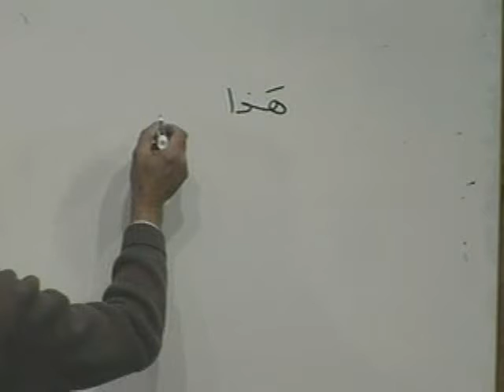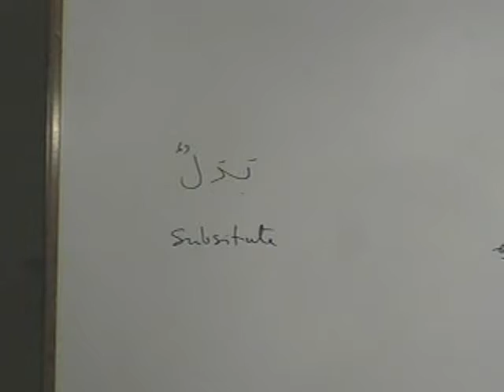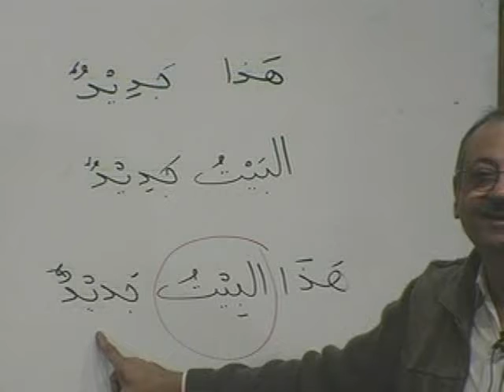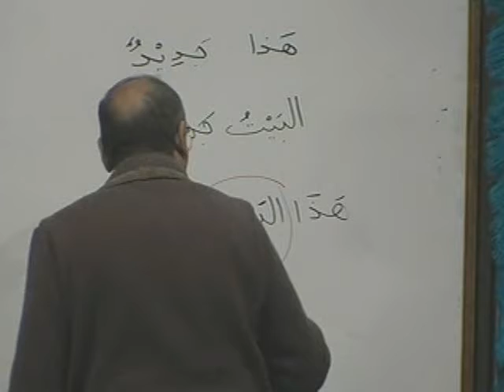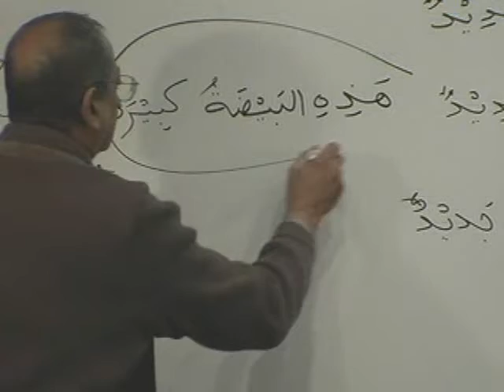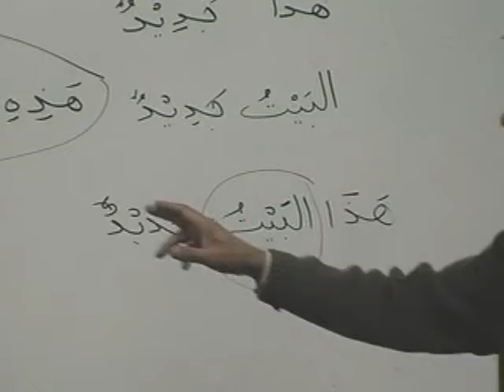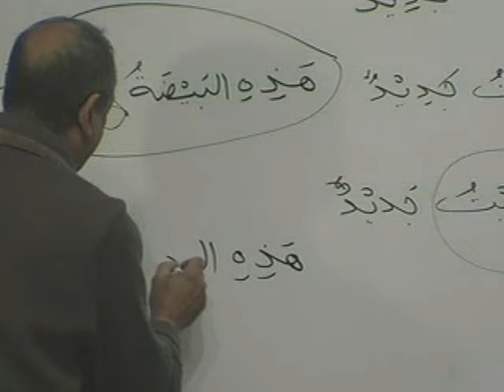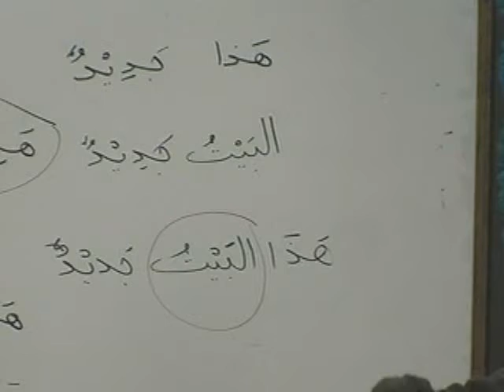MAV BK1 DVD03 PARTB3